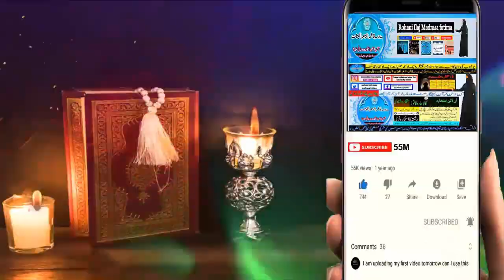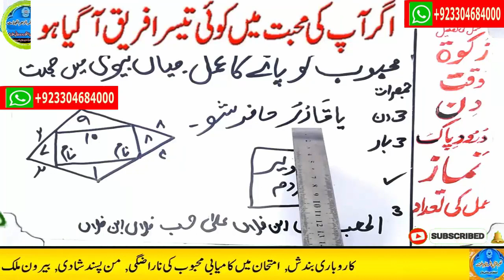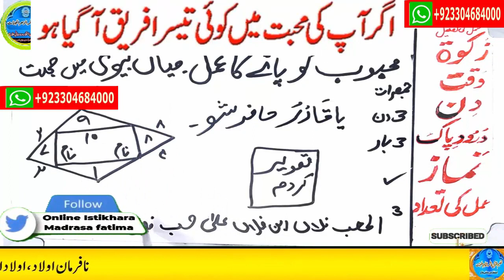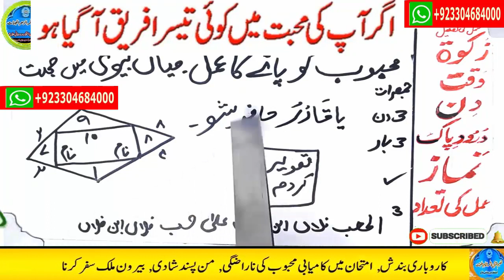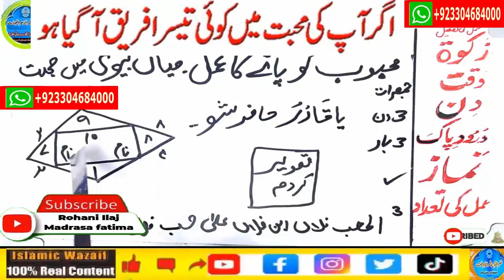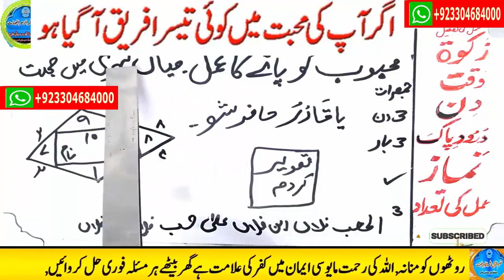mohabbat ka wazifa, wazifa for love, love marriage, mohabbat ka wazifa aag jesa, mohabbat ka taweez